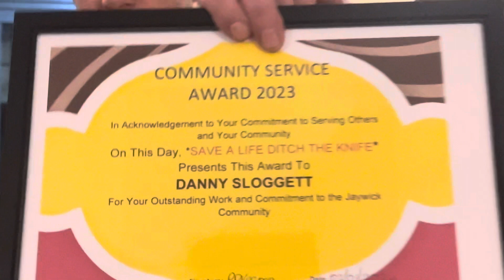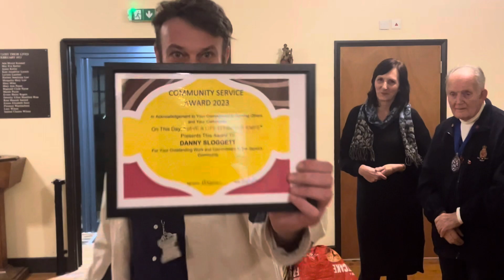Award of the Year, Jaywick Sands Happy Club JSHC An amazing evening tonight thank you everybody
Award of the Year, Jaywick Sands Happy Club JSHC An amazing evening tonight thank you everybody that supports us Shine On our ninth year today and also thank you for my award of the year SAVE A LIFE DITCH THE KNIFE ( Working Towards A Knife Free Safer Future)